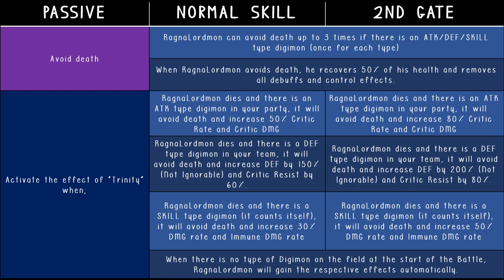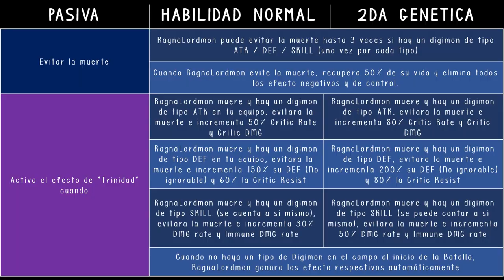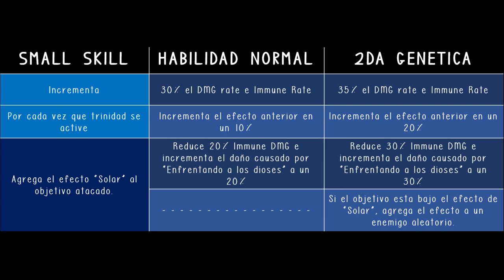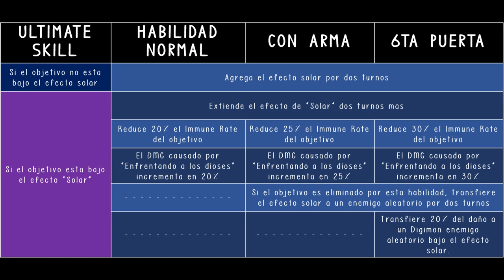DMA - RagnaLordmon GUIDE (ESP/ENG)